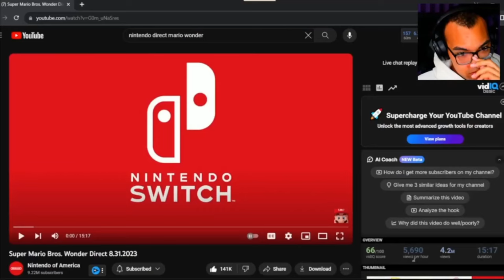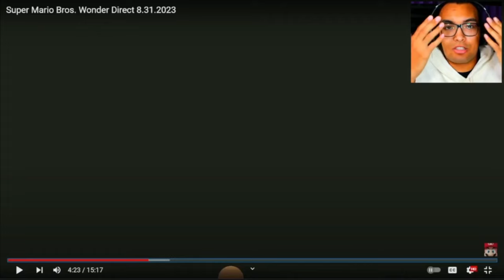Super Mario Bros. Wonder is Weird!!! | Nintendo Direct REACTION